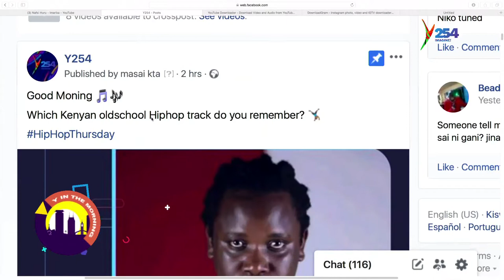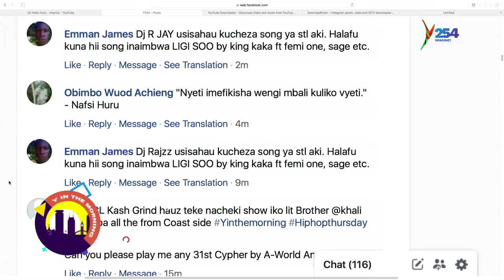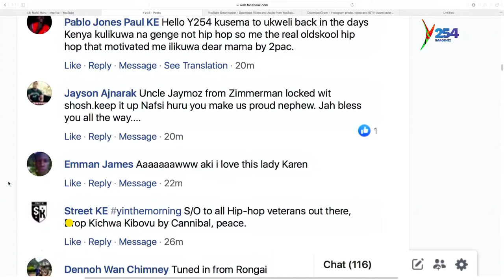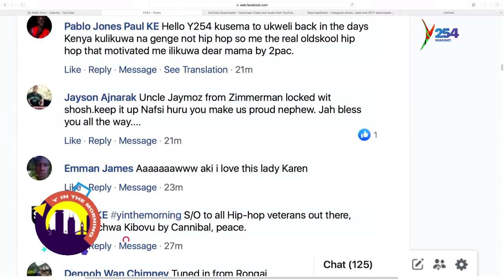Nafsi Huru || Tatizo watu wengi wanafikiria nyeti zao zinaweza kuwafikisha mbali kuliko Vyeti